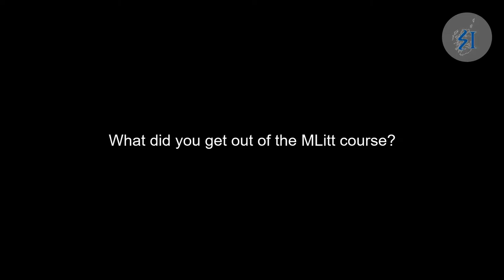MLitt Student Mara Shea on North-East Fiddle Music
Hear about our students' experiences studying at the Elphinstone Institute. Mara talks about her time in Aberdeen and her research on a 19th-century North-East fiddler.

The Elphinstone Institute is a centre for the study of Ethnology, Folklore, and Ethnomusicology at the University of Aberdeen. Established in 1995 in celebration of the quincentenary of the university's founding, the Institute researches and promotes the culture of the North and North-East of Scotland in context.

To find out more about our courses and research, please